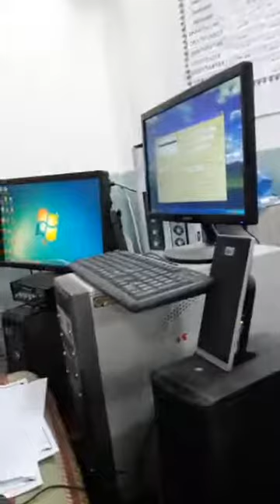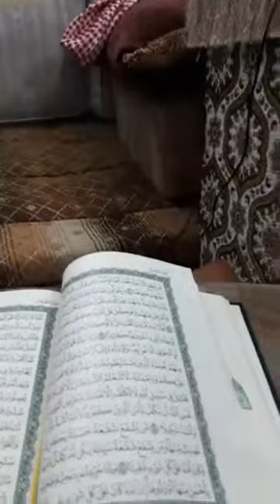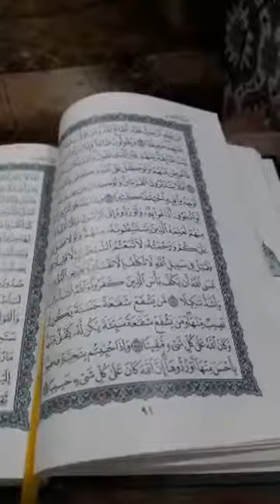MAULANA HAROON SAHAB 29/01/2018